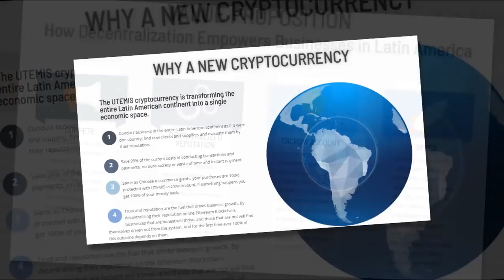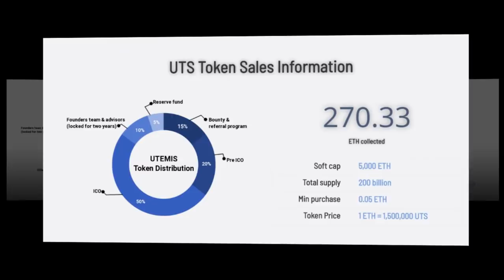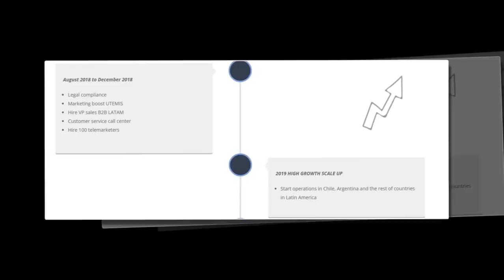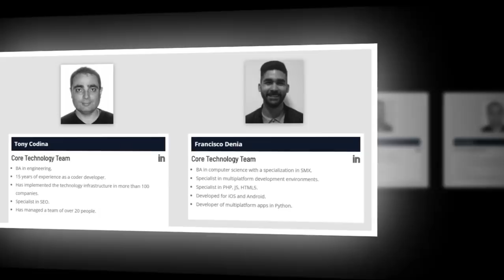utemis - Decentralised B2B Blockchain